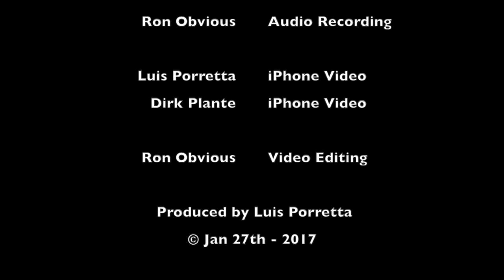Bill Coon Trio ~ Anthropology [Cover]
Recorded live at the Lighthouse Bistro in Nanaimo, B.C.